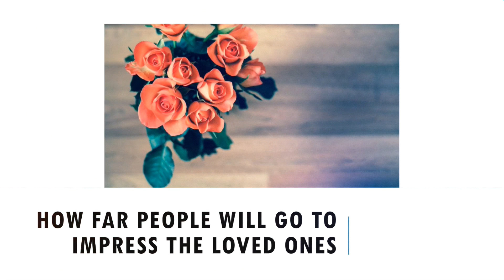Story about " Ladder of love " | heart touching real love story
Liu carved over 6,000 stone steps on a 1,500-meter-high mountain in Gaotan village, Jiangjin district, Chongqing..This video tell you a heartwarming story “The Ladder of Love”.The Love Ladder of China, an incredible love story has come out of China a few years ago and managed to touch the world.
Everyone loves a good heartwarming, inspirational story to make themselves feel good, right? Whether it’s about motivational people accomplishing their goals and dreams, or heartwarming stories about how far people will go to impress the loved ones , everyone is in need of a little inspirational story from time to time.